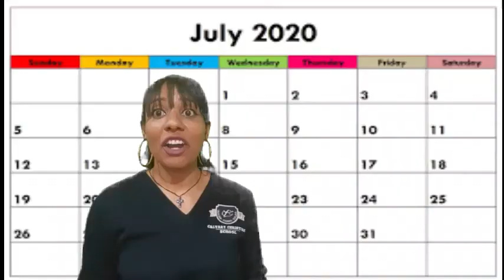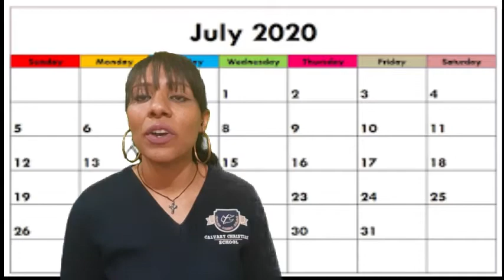Stage 5: Dressing for the Weather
In today's class we will talk about the correct clothing for each weather. We will practice naming the clothing items and matching them to the correct weather. See you!! 😁